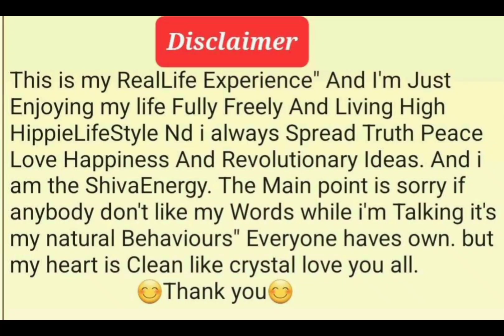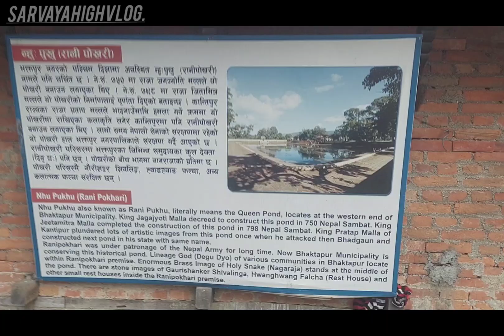Re- Establish Rani Pokhari in Bhaktapur.😃 SidhaPokhari and Na: Pukhu Hangup With My Brothers.🤘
"SARVAYA THE EVERYTHING"
I adore all forms of nature and long to experience the cosmos. Birth and death are the only constants in life, and I want to use the beauty of music to change the world. I believe in the existence of a spiritual and enlightened god, and I strive to maintain a high level of philosophical, psychological,i astrological, humanistic, inspirational, and motivational thinking. I also support socialism and communism.I firmly believe in HighScience-Vedh Sanstra, Truth, High, Peace, and Love. I aspire to live a free life while never losing sight of humanity as a guy who shares revolutionary ideas and an inner life with the thunder of rock 'n' roll.